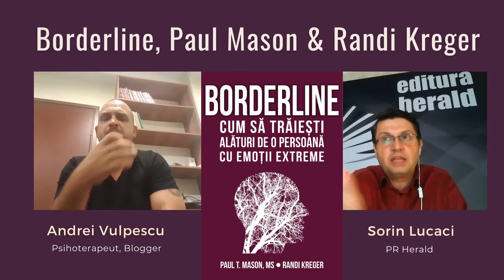Borderline: cum să trăiești alături de o persoană cu emoții extreme - Andrei Vulpescu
Andrei Vulpescu (Psihoterapeut, Blogger Vulpescu.eu) și Sorin Lucaci (PR Herald) discută despre volumul relansat în colecția Psihopractica: „Borderline: cum să trăiești alături de o persoană cu emoții extreme" de Randi Kreger, Paul Mason.

Această ediție revizuită integral a fost actualizată cu ultimele cercetări despre tulburarea de personalitate borderline și cuprinde informații despre aptitudinile de adaptare și de comunicare pe care le poți folosi pentru a-ți stabiliza relația cu persoana apropiată care suferă de această afecțiune.

Acest ghid te va ajuta:
• să înțelegi haosul situației
• să te afirmi și să-ți susții nevoile
• să aplanezi conflicte și certuri
• să te protejezi pe tine însuți și pe ceilalți de comportamentul violent

📖 „Borderline: cum să trăiești alături de o persoană cu emoții extreme" de Randi Kreger, Paul Mason